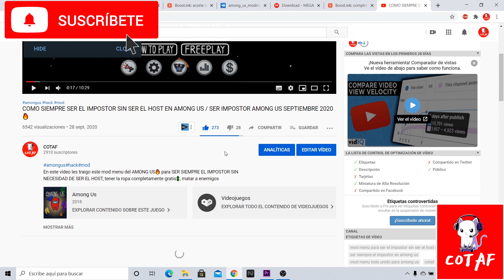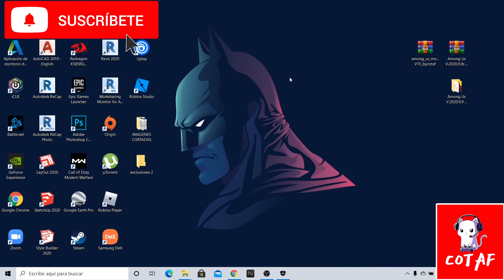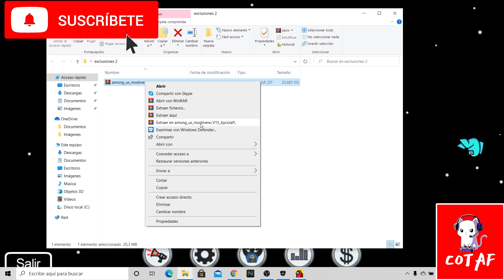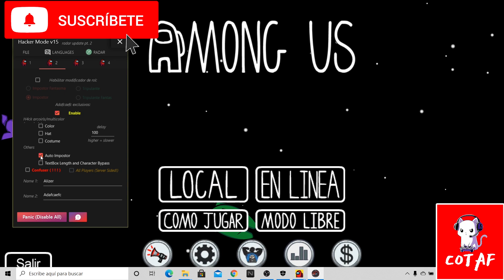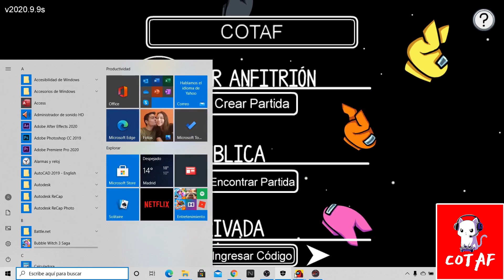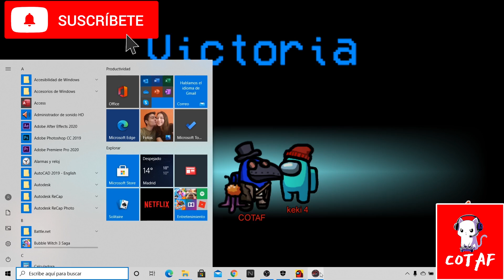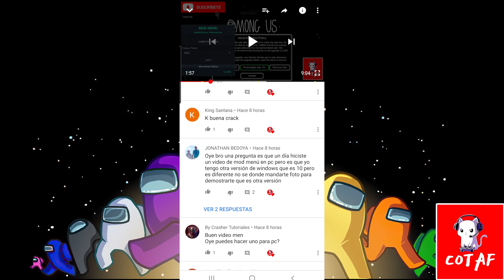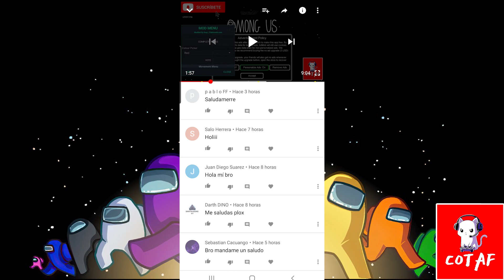AMONG US MOD MENU PARA PC OCTUBRE 2020 / ULTIMO MOD MENU V15 PARA AMONG US 9.9 Bien explicado / 2020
links directos sin publicidad en la descripción, ustedes son los mejores cracks!!
Los saludos al final del video cracks...
Estaré saludando a los 20 primero comentarios en el próximo video
En este vídeo les traigo este NUEVO mod menú del AMONG US PARA PC.

🔥LINK  DEL MOD MENU:
🔥mediafire:

Among us en PC
Among us mod menu ultima versión
Conseguir skins en among us
among us móvil
among us mod menu
among us truco
Among us truco 2020 9.9
among us  radar